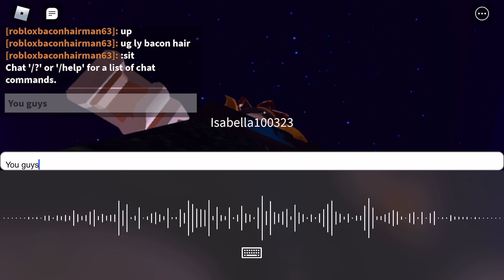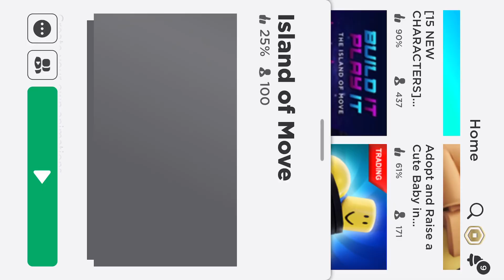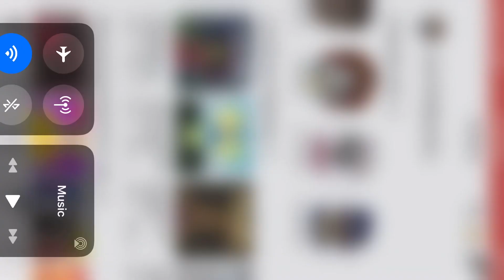ROBLOX Island Of Move codes 2020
Thank y'all for so many views i never would've done this vid without y'all.
Sub to Flamingo :D!
Some facts about myself: I like playing ROBLOX, Minecraft, and Fortnite
Sub to join the iiRamandxX Army and be a Ramandian.
The event may end soon so enter the codes quick!